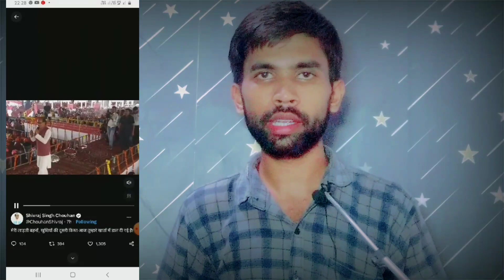लाडली बहना योजना- जुलाई से फाॅर्म भरे जायेंगे | CM घोषणा: डेट जारी इस तारीख से शुरू होंगे आवेदन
Anupendra singh.